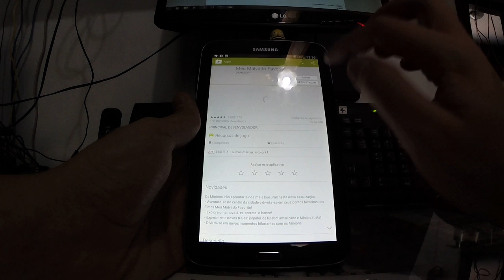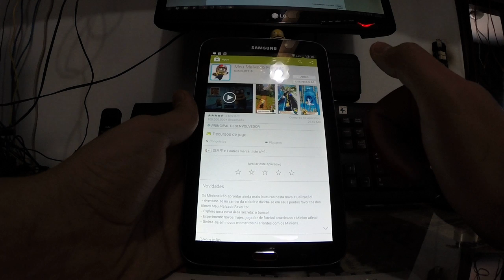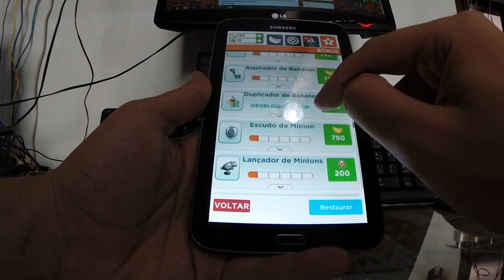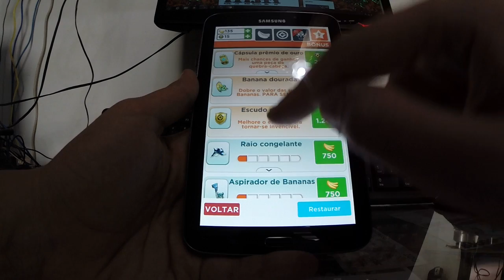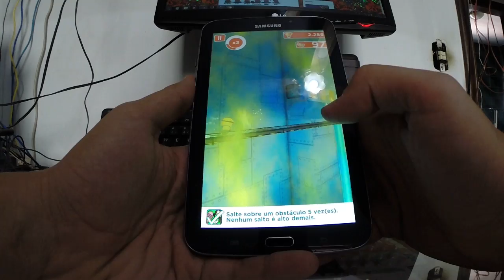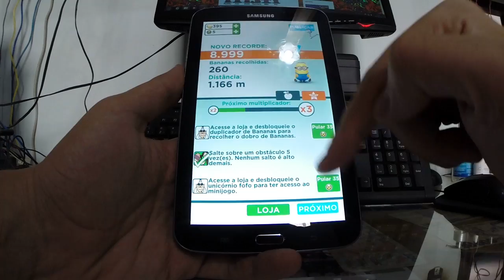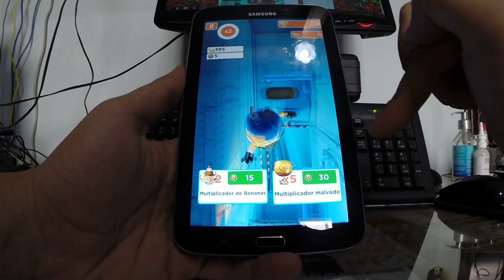Jogo Online Minion Rush ou Meu Malvado Favorito : Dicas e Truques para Android e Iphone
Quem ainda não conhece muito esse jogo passou da hora de fazer o download e jogar, vale a pena, muitas horas de diversão com certeza, seu celular ou tablet nunca mais será o mesmo.

Se você tiver filhos pequenos, ótimo, eles vão adorar também.

Se você gostou do vídeo clique em gostei.